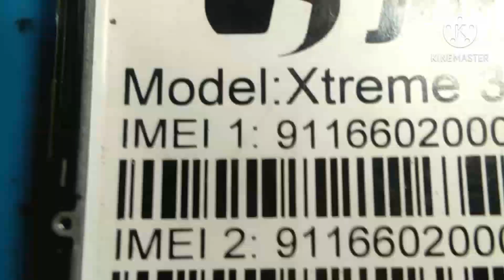jivi xtreme 3 mic jumper ways|| jivi xtreme 3 mic not working solution